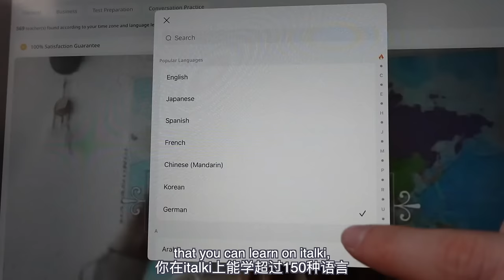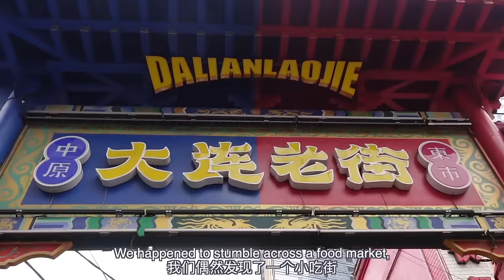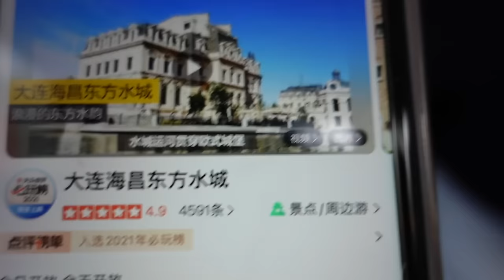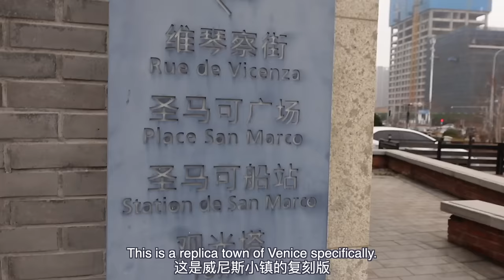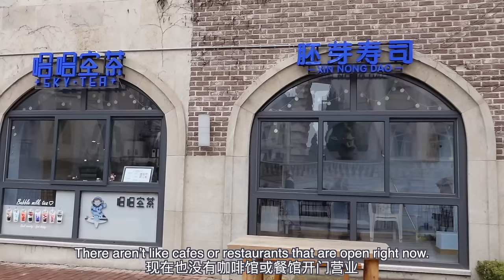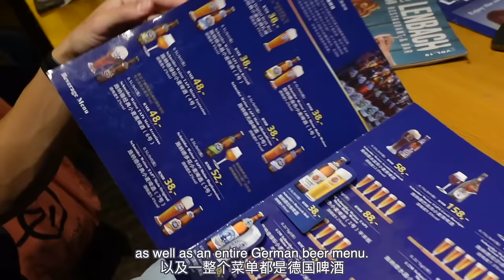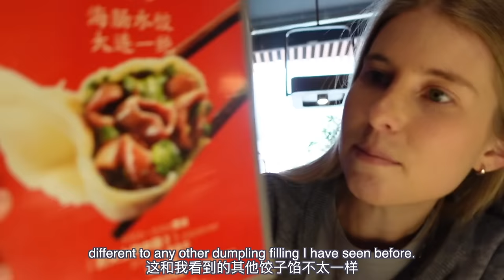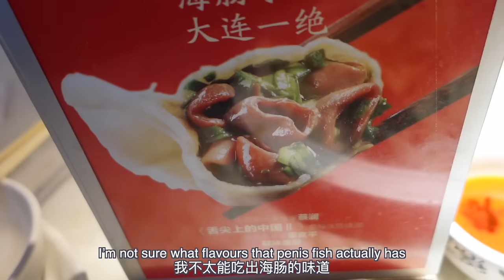Penis fish dumplings.... it challenged us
Learn 150+ languages with quality native-speaking teachers on italki🎉. Buy $10 get $5 off for your first lesson using my code ITALKIBLONDIE :

In this video Derk and I visit the north-western city of Dalian! Home to replica Venice, aggressive seagulls and a very special variety of dumplings.

xxxx